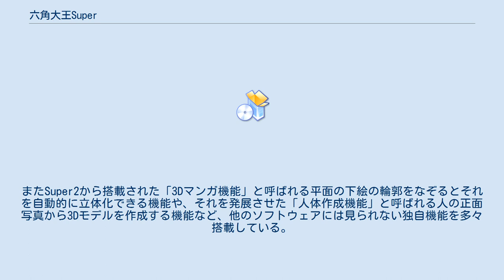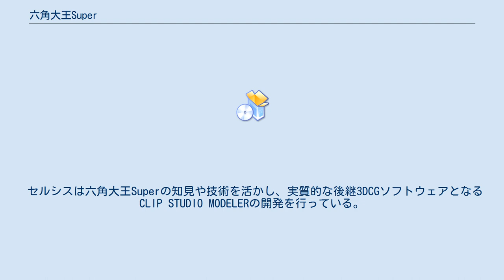六角大王Super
六角大王Super（ろっかくだいおうスーパー）は、株式会社セルシスで開発および販売されていた3DCGソフトウェアである。
1992年に開発され人気を集めたフリーウェア、六角大王の製品版である。
 元々は株式会社終作によって開発および販売されていたが、2011年12月1日よりセルシスへ権利が譲渡され、同社による開発販売に移行した。
 2020年6月5日をもって、販売終了となったことが同社の製品ページで告知された。
 対応OSはMacOS(六角大王Super4まで)およびWindowsである。
フリーウェアとして大変な人気を誇った、六角大王の特徴を受け継いだポリゴンモデラーである。
フリーウェア版と比べ圧倒的に強力なポリゴン編集機能を持つ他、多くの新機能が搭載されている。
 インターフェイスは画像編集ソフトに似て、簡素で扱いやすい。
基本的にモデラーであって統合型ソフトではなかったが、Super6から仕上げ表示（レンダリング）機能が搭載された。
モデラーとしては強力であり、ブーリアン演算や螺旋パイプ等各種立体の自動生成など多様な機能を搭載している。
またSuper2から搭載された「3Dマンガ機能」と呼ばれる平面の下絵の輪郭をなぞるとそれを自動的に立体化できる機能や、それを発展させた「人体作成機能」と呼ばれる人の正面写真から3Dモデルを作成する機能など、他のソフトウェアには見られない独自機能を多々搭載している。
 3DCGソフトとしては出力形式が充実しており、本格的なレンダリングを行いたい場合などに他のソフトウェアと組み合わせて使うことができる。
 セルシスは六角大王Superの知見や技術を活かし、実質的な後継3DCGソフトウェアとなるCLIP STUDIO MODELERの開発を行っている。
また開発者の一人である古島終作も同ソフトウェアの開発に関わっている。
 多摩ソフトウェアが販売していたペーパークラフト作成支援ソフトである、ペパクラデザイナー Ver.3には本ソフトの機能限定版の六角大王SuperLEが付属しており、立体形状データを直接ペパクラデザイナーにエクスポートできた。